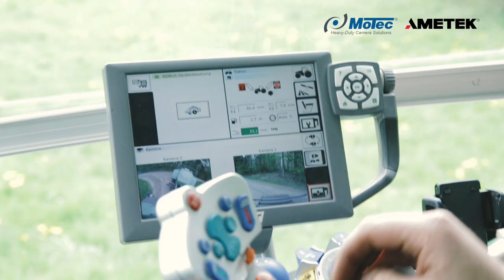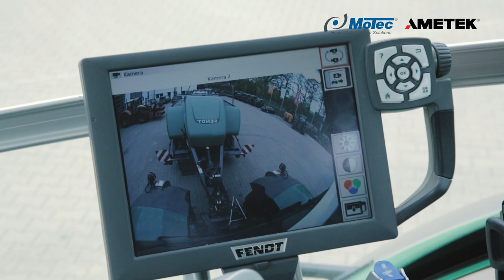Montage eines Rückfahrkamerasystems am Kabinendach des Fendt-Traktors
Richtig montiert sorgt das Kamerasystem beim Rückwärtsfahren für einen guten Überblick